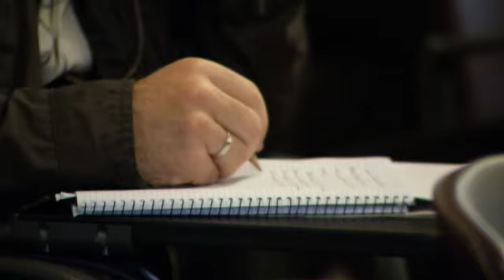Adquisicion de desfibriladores para municipios